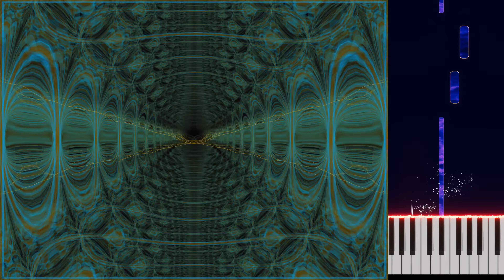Laverna - Lech Mazur + AI assistant - Grand Piano